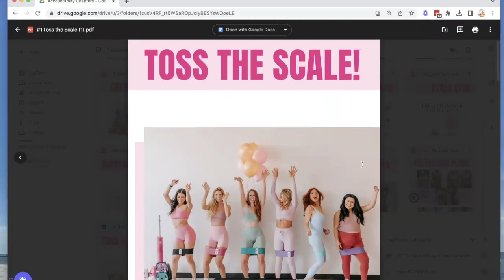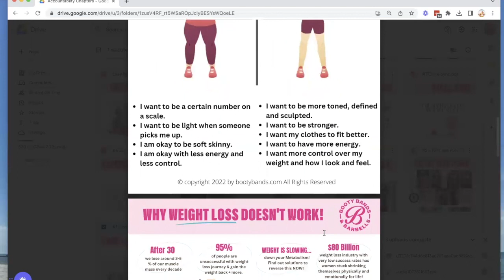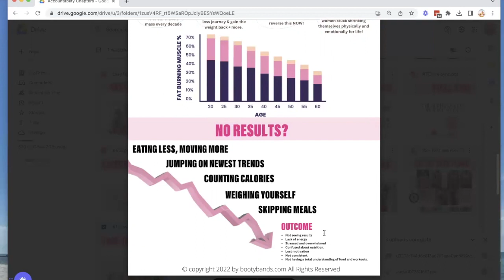3 Secrets to Weight Loss! Try These For Guaranteed Results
Want to lose 1 inch off your waist per week and keep it off without excessive cardio or restrictive dieting?

"We help busy women 🍑 Sculpt & Tone in just 15 minutes a day." - Get the highest quality women's fitness products to 3x your results